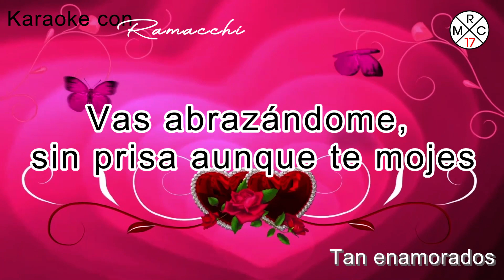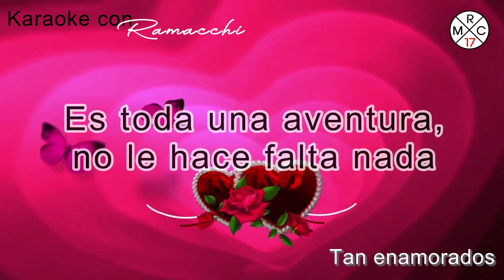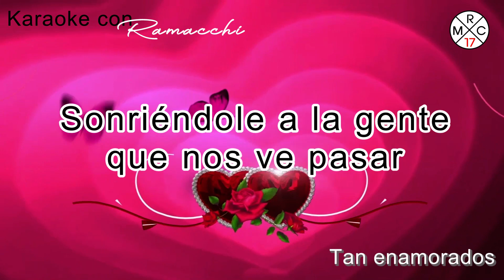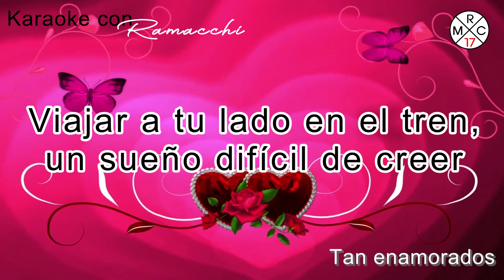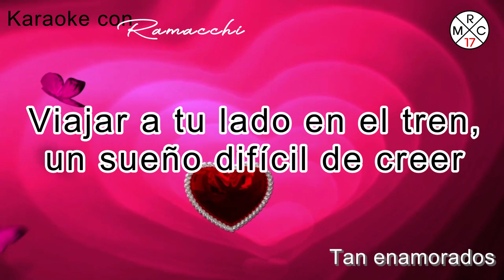TAN ENAMORADOS (Canción original de Ricardo Montaner) - KARAOKE CON RAMACCHI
TAN ENAMORADOS (Ricardo Montaner)

Quizás te puedas preguntar
Que le hace falta a esta noche blanca
A nuestras vidas que ya han vivido tanto
Que han visto mil colores de sabanas de ceda
Y cuando llueve, te gusta caminar
Vas abrazándome, sin prisa aunque te mojes
Amor mío, lo nuestro es como es
Es todo una aventura, no le hace falta nada
Y estoy aquí, tan enamorado de ti
Que la noche dura un poco mas
El grito de una ciudad
Que ve nuestras caras la humedad
Y te hare compañía mas allá de la vida
Yo te juro que arriba te amare mas
Tan enamorados y así
La noche dura un poco mas
La mañana nos traerá
Un canto nuevo de pájaros alegres
Amor mío, así es la vida juntos
Dos locos de repente, sonriéndole a la gente
Que los ve pasar
Viajar a tu lado en el tren
Un sueño difícil, de creer
Poco a poco el abrazo, boca a boca al espacio
Aliento y suspiros tibios anochecer
Contigo amor